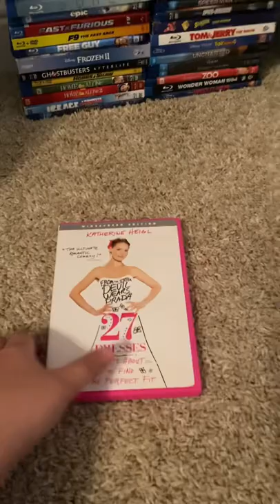27 Dresses DVD review